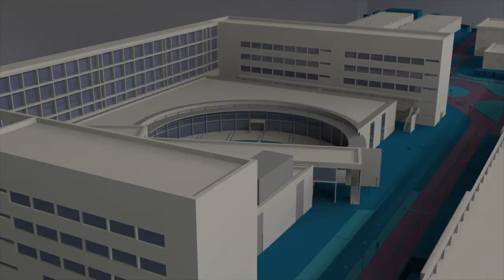"Sense barreres": app para mejorar la accesibilidad en València - Noticia @UPVTV, 15-01-2019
Mejorar la accesibilidad de Valencia. Este es el principal objetivo de Sense Barreres, un proyecto desarrollado por investigadores de la UPV y el Hospital La Fe. Su primer resultado, es una aplicación web que informa de la mejor ruta para ir de un sitio a otro, en función del grado de accesibilidad y perfil del usuario.

Su funcionamiento es muy sencillo e intuitivo.

La aplicación incorpora también un conjunto de consejos y recomendaciones médicas personalizadas.

Además, el desarrollo de esta aplicación ha permitido obtener un completo diagnóstico de la accesibilidad de Valencia.

Sense Barreres fue galardonado con un premio de 15.000 euros en la segunda edición del concurso de ideas del Laboratorio de Accesibilidad Tecnológica de Las Naves del Ajuntament de València. En seis meses, la aplicación se convertirá ya en una aplicación para móviles.